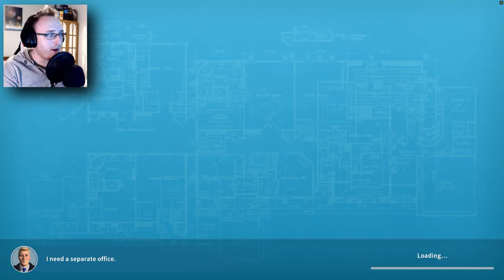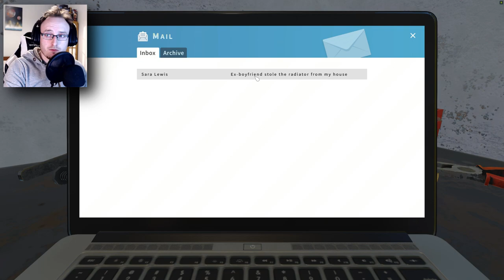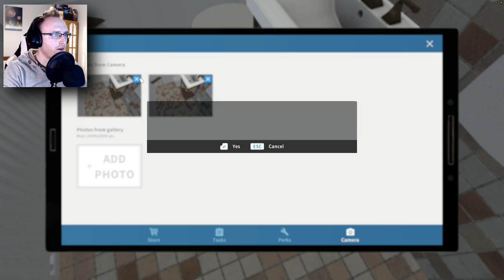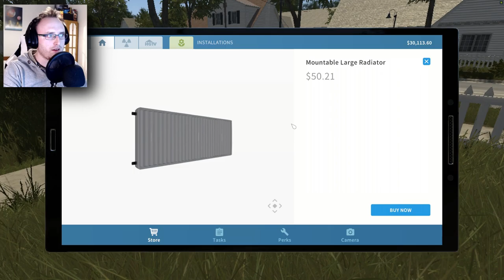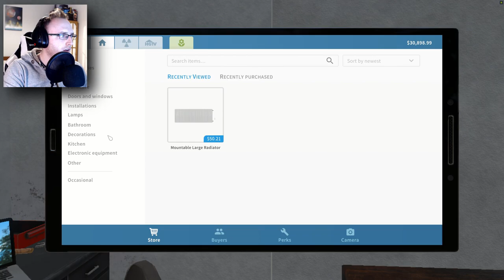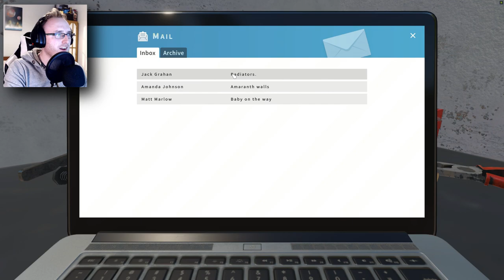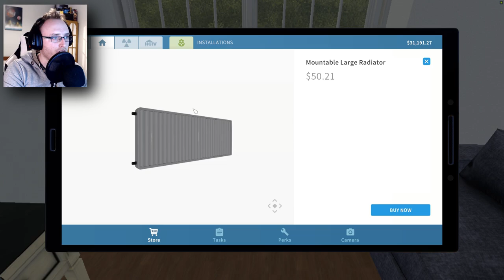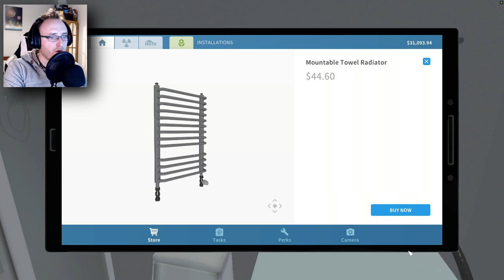House flipper - Part 1 | SMALL SHACK BIG MONEY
We all gotta start somewhere in life..even if that somewhere is a shack :P